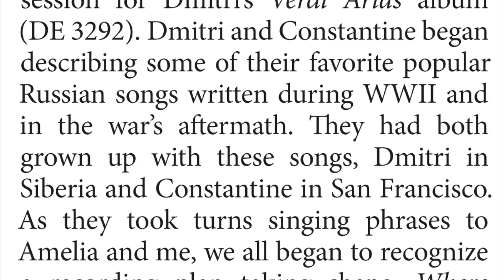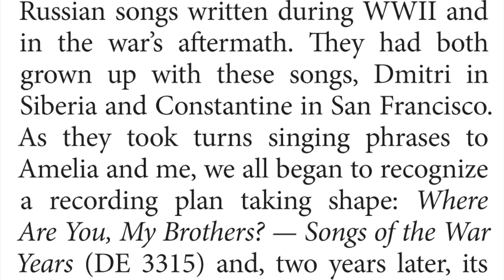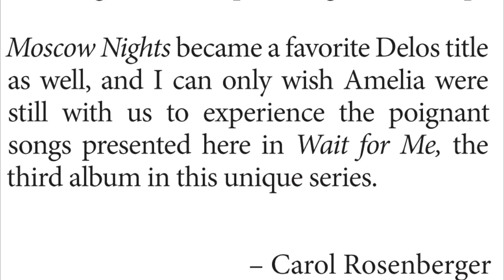Dmitri Hvorostovsky – Wait For Me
Song: “Wait For Me” (Zhdi menya)
Artists: Dmitri Hvorostovsky, baritone; Constantine Orbelian, conductor; Novaya Opera Orchestra; Style of Five Ensemble; Ministry of Internal Affairs Chorus
Album: “Wait For Me”
Label: Delos Productions — DE3475

A nostalgia-inspiring survey drawn from the extensive body of popular Russian WWII-era songs, this album is the sequel to two all-time favorite Delos titles: Where Are You, My Brothers and Moscow Nights. These sentimental, melancholic, and passionate songs have a strong global appeal, expressing as they do the universal themes and feelings common to soldiers the world
over.

Operatic superstar baritone Dmitri Hvorostovsky delivers these musical mainstays of Russian culture with relaxed classical technique and the kind of refined, yet soulful and deeply affecting emotional impact that have made his concerts of these pieces wildly popular all across Russia and around the world.

Constantine Orbelian leads the superb Novaya Opera Orchestra and the renowned Ministry of Internal Affairs Chorus – with flavorful idiomatic touches from the unique Style of Five Ensemble of authentic Russian folk instruments.